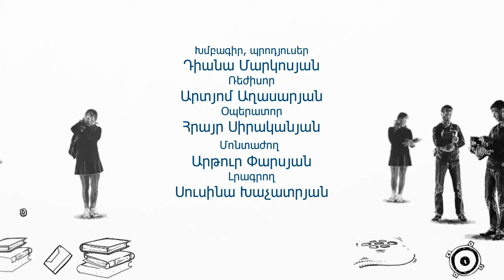Նախադպրոցական մանկավարժություն-Հաջողության բանաձև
Հաջողության բանաձևի այս թողարկումը նախադպրոցական մանկավարժության մասին է։

Հ.Գ. Նյութի հեղինակային իրավունքները պատկանում են Խ. Աբովյանի անվան հայկական պետական մանկավարժական համալսարանին: